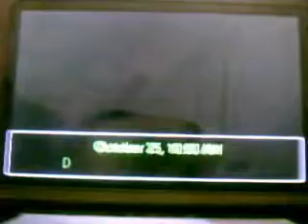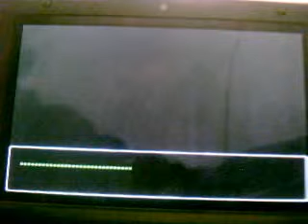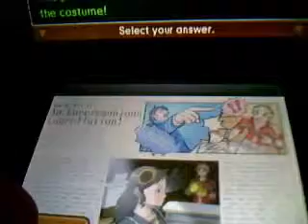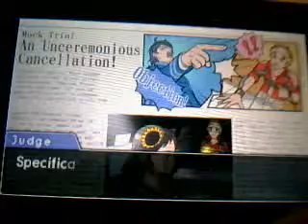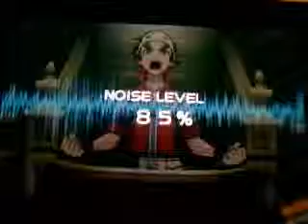Phoenix Wright Dual Destinies Narrado en Español: Caso 3 Parte 3